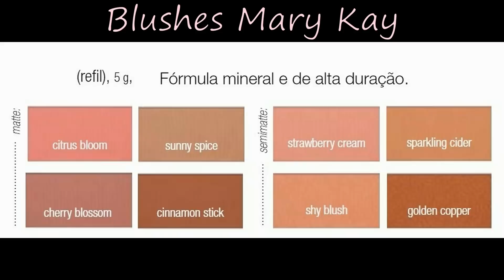Colocação Pessoal e Dicas de Make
Esse é o segundo vídeo abordando a Coloração Pessoal nas nossas Dicas de Make! Minha Convidada mais que Especial, Alessandra Bessa, Consultora de Imagem, é quem nos dá essas dicas incríveis!!!
Agora você poderá usar e abusar das cores, daquelas que te favorecem, claro!!! :)
Eu estou apaixonada por esse projeto!!! E você?!!
Fique à vontade para deixar dicas, comentários, dúvidas e sugestões ok?!! Beijossssssss